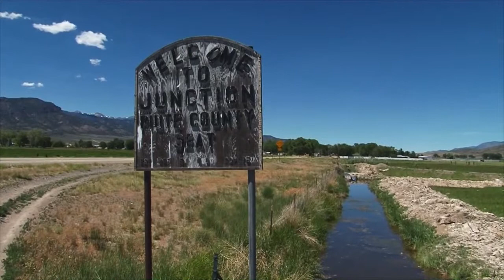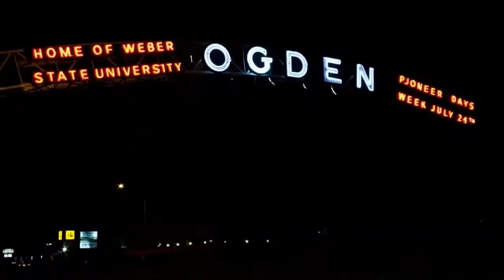The County Seat Tourism in Rural Utah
This week on the County Seat we are taking a look at how tourism could possibly be used to help small towns and counties make a comeback. We'll also be discussing the options for "dirt tourism", an idea to help Utah promote one of its greatest tourism assets ATV and off-roading trails. We'll discuss how this idea could help those same small towns and counties. We also discuss the challenges the towns and counties face with expanding tourism.

2469 E. 7000 S. Suite 110
Salt Lake City, Utah 84121